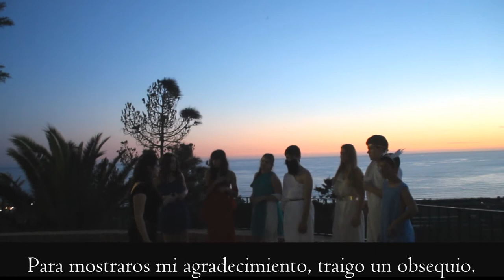CertamenHermes IES Nazarí.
SE RECOMIENDA VER EN HD.
El Juicio de Paris.

Eris, la diosa de la Discordia, molesta por no haber sido invitada a las bodas de Peleo, a la que habían sido convidados todos los dioses, urdió un modo de vengarse sembrando la discordia entre los invitados: se presentó en el sitio donde estaba teniendo lugar el banquete, y arrojó una manzana de oro, que habría de ser para la más hermosa de las damas presentes. Tres diosas (Atenea, Afrodita y Hera) se disputaron la manzana produciéndose una gran confusión y disputa, que hubo de intervenir el padre de todos los dioses, Zeus. Zeus decidió encomendar la elección a un joven mortal llamado Paris, que era hijo del rey de Troya. El dios mensajero, Hermes, fue enviado a buscarlo con el encargo del Juicio que se le pedía; localizó al príncipe-pastor y le mostró la manzana de la que tendría que hacer entrega a la diosa que considerara más hermosa. Precisamente por eso lo había elegido Zeus; por haber vivido alejado y separado del mundo y de las pasiones humanas. Así, se esperaba de él que su juicio fuera absolutamente imparcial.

Cada una de las diosas pretendió convencer al improvisado juez, intentando incluso sobornarlo. La diosa Hera, esposa de Zeus, le ofreció todo el poder que pudiera desear, o, también, el título de Emperador de Asia; Atenea, diosa de la inteligencia, además de serlo de la guerra, le ofreció la sabiduría o, según otras versiones, la posibilidad de vencer todas las batallas a las que se presentase; Afrodita, le ofreció el amor de la más bella mujer del mundo.
Paris se decidió finalmente por Afrodita, y su decisión hubo de traer graves consecuencias para su pueblo, ya que la hermosa mujer por la que Afrodita hizo crecer el amor en el pecho de Paris, era Helena, la esposa del rey de Esparta, Menelao; en ocasión del paso de Paris por las tierras de este rey, y después de haber estado una noche en su palacio, Paris raptó a la bella Helena y se la llevó a Troya.

Reparto: Maika Martínez (Hera), Sheyna Garicano (Helena y Eris), Miriam González (Afrodita), Andrea Ortega (Atenea), Luis Díaz (Peleo y Paris), Ada Björg (Tetis), David Ortega (Zeus y voz de Menelao) y Joel García (Hermes).

Cámara: Sheyna Garicano, Milagros Alonso y Andrea Ortega.

Edición del vídeo: Andrea Ortega.

Maquillaje y peluquería: Maika Martínez y Sheyna Garicano.